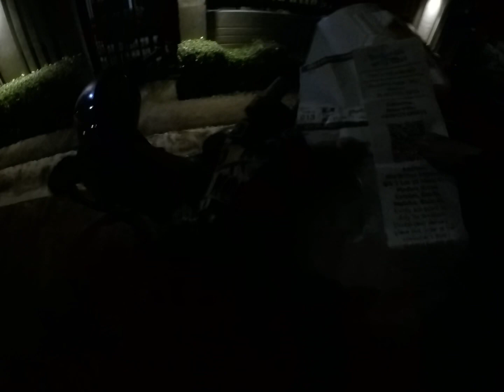Madera groves Dominos Pizza BSU